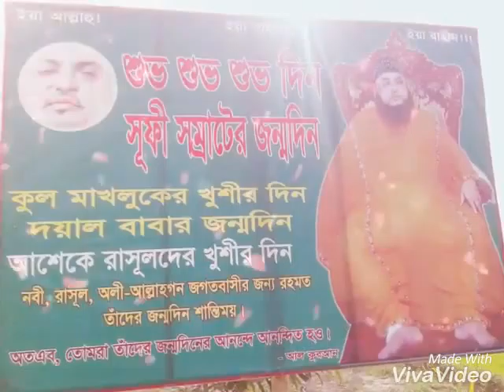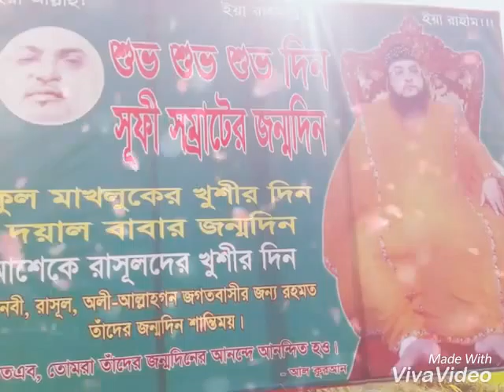Ar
Ar shohag